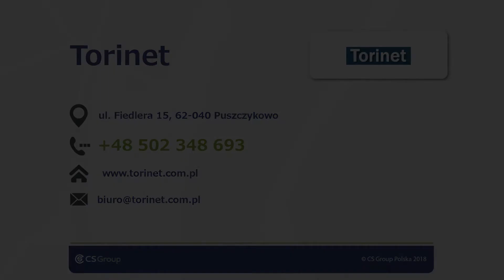Instalacje elektryczne Puszczykowo Torinet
Firma Torinet mieści się w Puszczykowie, w województwie wielkopolskim. Istniejemy nieprzerwanie od 2003 roku, a firmą kieruje Bartosz Andersz.

Główny profil naszej działalności to usługi instalacyjne. Wykonujemy instalacje domowe, biurowe, czy przemysłowe, a nasza oferta to     instalacje energetyczne, alarmowe, telefoniczne i telewizyjne, instalacje sieci komputerowych, kontrola dostępu i rejestracja czasu pracy, oświetlenie, instalacje p. poż. CCTV oraz okablowanie procesu technologicznego. Stosujemy wysokiej klasy systemy alarmowe firm Satel oraz Jablotron.

Tworzymy oprogramowanie użytkowe. Polecamy bazy danych, wizualizacje, nakładki na bazy danych, skrypty internetowe pozwalające na dostęp do BD oraz programy typu Faktura, Magazyn, a także programy na indywidualne zamówienia Klientów.

Zajmujemy się też programowaniem sterowników, czy montażem szaf i pulpitów sterowniczych. Zapraszamy na naszą stronę